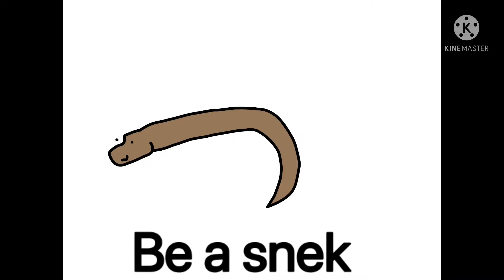I’m Bored, notice me somebody 😭